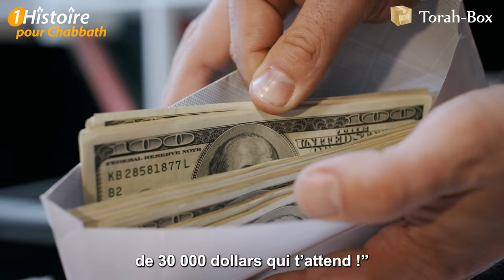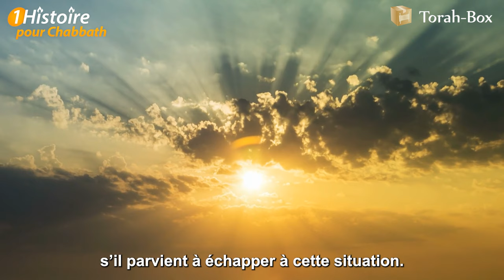EYAL & LA MAFIA JAPONAISE 🇯🇵🔪 HISTOIRE ÉPIQUE POUR CHABBAT (Binyamin Benhamou)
Dans cette histoire palpitante, nous suivons Eyal, un jeune homme qui quitte Tel Aviv après son service militaire et se retrouve plongé dans un réseau de trafic en Indonésie. Alors qu'il se voit confier une mission risquée jusqu'à Tokyo, il décide de dérober une partie de la marchandise pour son propre profit... la suite est racontée par Binyamin Benhamou.

SUIVEZ-NOUS